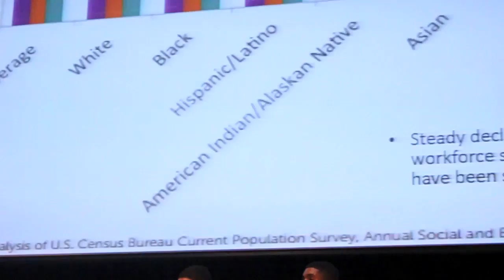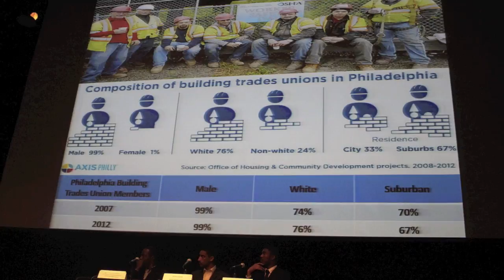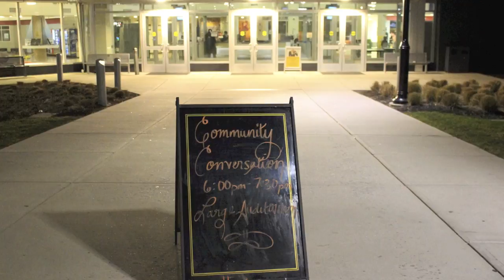Community Conversations on the state of African, Latino and Native American Males 2/15/2017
Results of years of dependency on systems that seek to fail us. Economics equal self reliance, looking for serious direction and men to step up!!